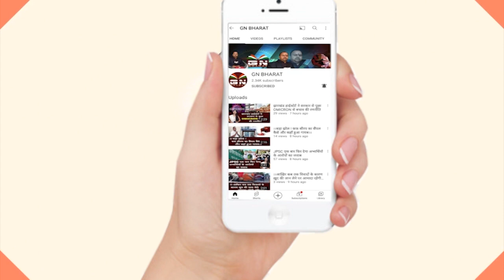रामगढ़ उपचुनाव हारने की बड़ी वजह कांग्रेस के नेता ने बताया, राजेश ठाकुर पर भी लगाए आरोप